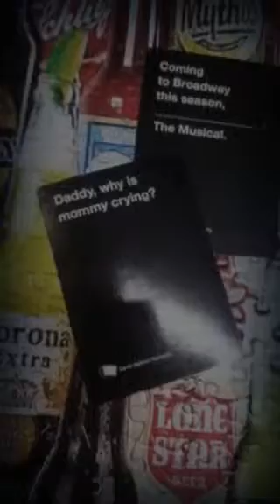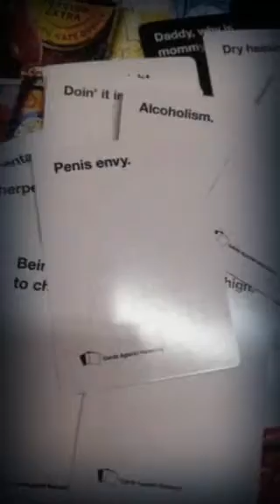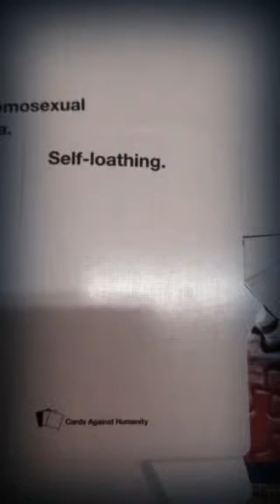What the Narcissist Thinks About after the puzzle of lies.